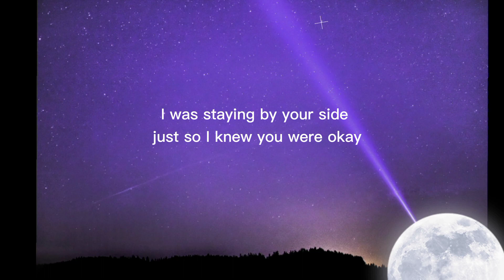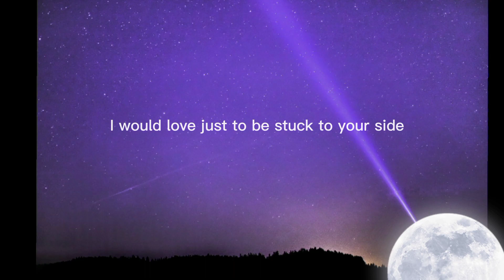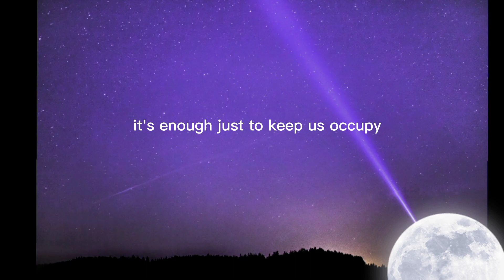THE SHADE - Rex Orange County I female ver.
You were holdin' out your hands, hopin' I'd be there to hold to